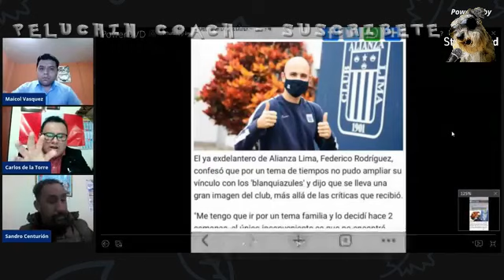CLAVITO: LOS CLUBES ESTAN CON LA YUCA... ASI !! | SANDRO CENTURION COMO JEQUE ARABE | P.D. 30-07-20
BRUTALIDAD
SILVIO VALENCIA
SANDRO CENTURIÓN
GONZALO NUÑEZ
MAICOL VASQUEZ
ELEJALDER GODOS
EXITOSA DEPORTES
POLEMICA DEPORTIVA
BEST CABLE SPORTS
JEQUE ARABE